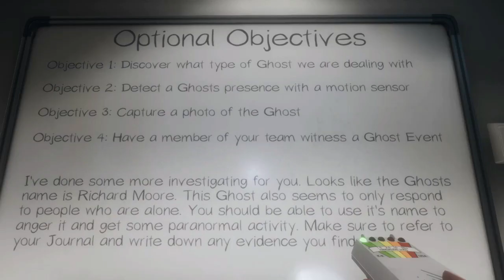Newbie Hunts For Ghosts - Phasmophobia (Part 1) (w/ObsidianSkyes & UndeniablyRemi)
When you mix easily spooked person with a horror game, you get some very  loud sreaming, this was intresting.